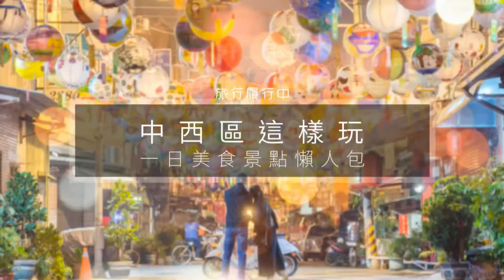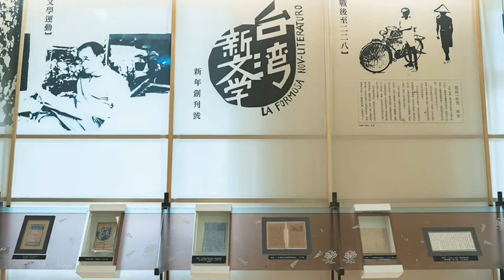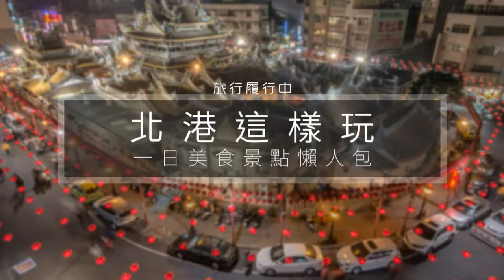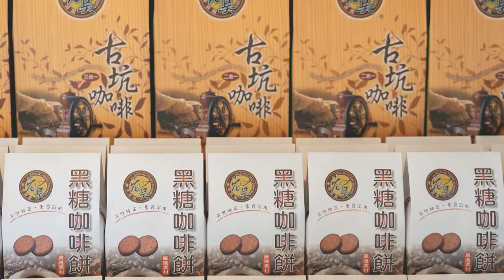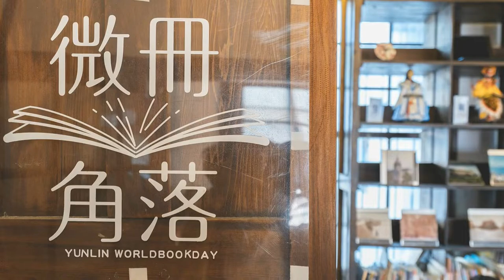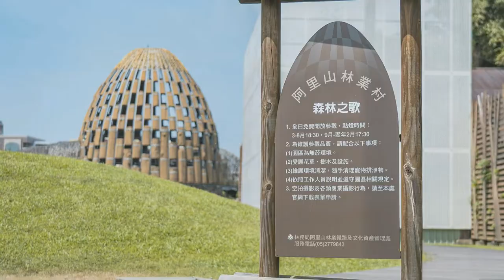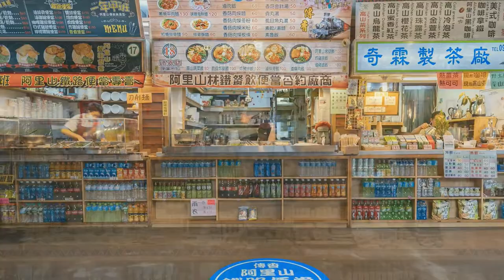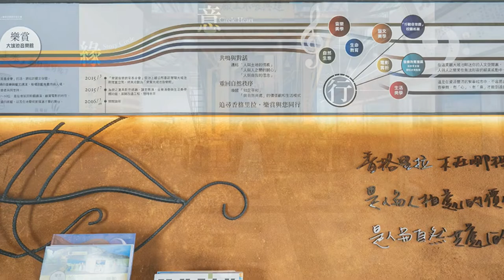2021 Taiwan travel attractions and food ep.3